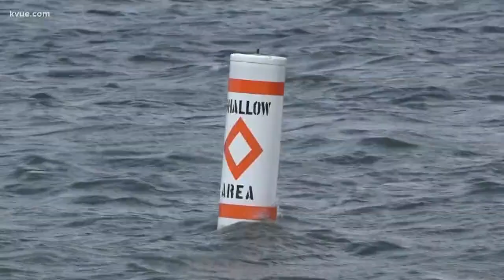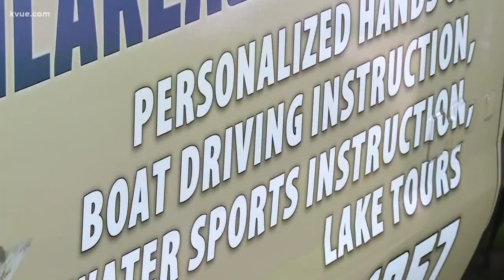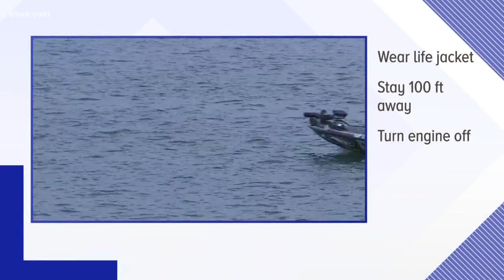Texas ranks number 2 in boating deaths, officials urge safety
Texas Parks and Wildlife still searching for a woman who went missing after falling off a party barge on Lake Travis Saturday night.